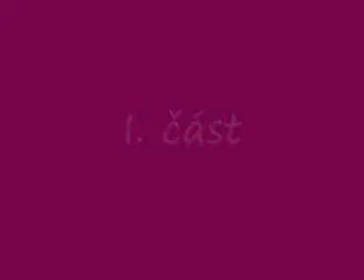Vánoční závod-Sranda kategorie,I.část